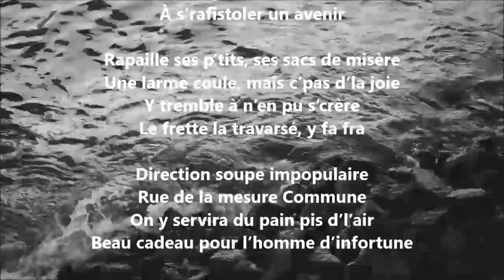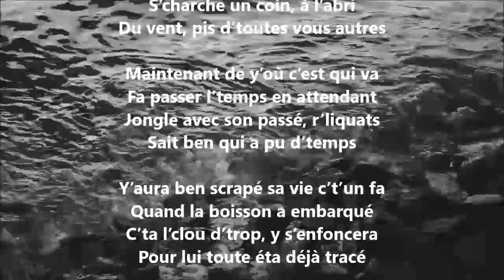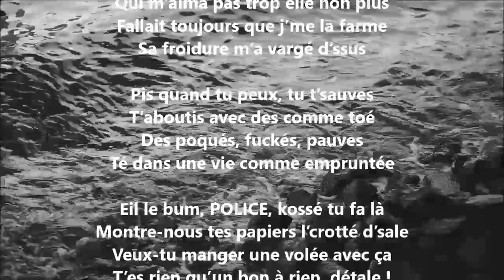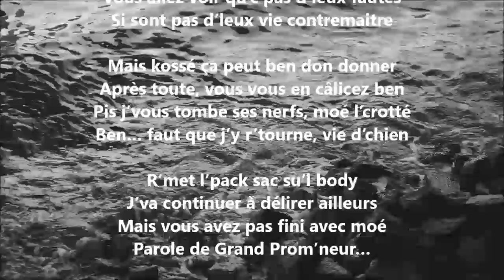Le grand prom’neur - Yvon Jean